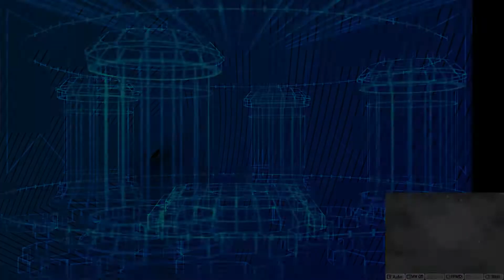#22 Gamble to Win (Every Boss Fight) | Shin Megami Tensei IV Let's Play | 3DS Citra HD Texture Pack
Shin Megami Tensei IV (3DS)

- This will be my second mainline SMT game I've played! In this entry of SMT we follow a group of Samurai who uncover the mysteries of the underground and why demons have ventured into their world. The world will forever change due to the actions of these new recruits; Flynn, Walter, Jonathan and Isabeau.

Played on Citra Emulator, 3DS with HD Texture Pack